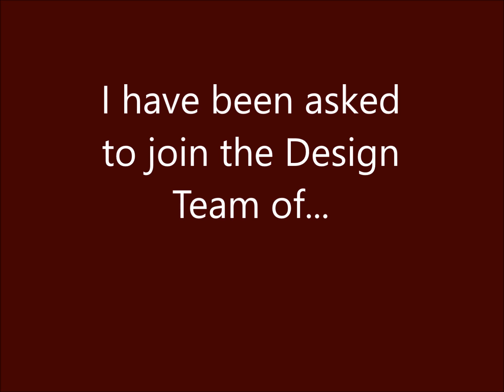Through the Craft Room Door DT